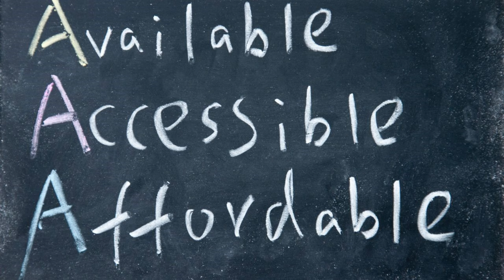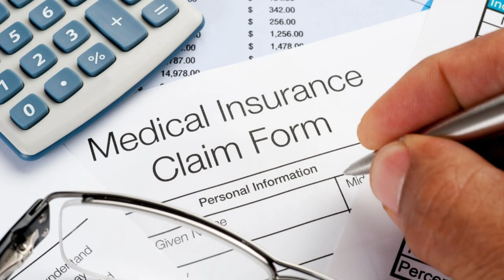Medical Insurance In Thailand: A Pacific Cross Interview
The surprising cost of my Thailand medical insurance renewal.
In this video, I'm  going to share with you why having medical insurance cover in Thailand is so important. I will be having a meeting with Pacific Cross next week to find more details about Medical insurance.

Thailand is known for its beautiful beaches, delicious food, and friendly people, but it's also a popular destination for medical tourism. With world-class medical facilities and highly trained medical professionals, it's no wonder that many people come to Thailand for medical procedures and treatments.

However, medical expenses can be incredibly high, and without proper medical insurance cover, you could be left with a hefty bill that could quickly spiral out of control. In this video, I'll  discuss the benefits of having medical insurance cover in Thailand, including access to quality medical care and financial protection in case of unexpected medical emergencies.

I'll also talk about the different types of medical insurance plans available and the person to contact  in Thailand and how to choose the right plan that suits your needs and budget. Whether you're a resident of Thailand or just visiting, having medical insurance cover is crucial for peace of mind and financial security.

So, if you're considering getting medical insurance in Thailand or are just curious about the topic, this video is for you.

If you're thinking about renewing your Thailand medical insurance, be sure to watch this video first. In it, I will  reveal the surprising cost of my Thailand medical insurance renewal and show you how to save money!
🩺 Thailand Medical Insurance

The Importance of Medical Insurance in Thailand
🤔 Give me Your Top Questions - which will be answered by Pacific Cross
💼 I will have an Exclusive Interview with a Pacific Cross Insurance Representative
🧘‍♂️ Ensuring Peace of Mind in Your Retirement Get the most out of these videos ask the questions you want answering.

👉 Timestamps:
 - Intro
 - Segment 1: The Importance of Medical Insurance in Thailand
 - Segment 2: Give me your questions for Pacific Cross Insurance
 - Segment 3: The Peace of Mind
 - Wrap-up

🌟 Stay informed about essential aspects of retiring in Thailand. Your health and happiness matter! 🌟

📌 About Us:
Retired and Living the Dream in Thailand is your go-to channel for practical advice and inspiration for retirees and expats in Thailand. We're here to make your retirement dream a reality!